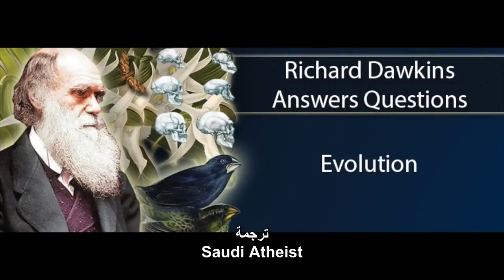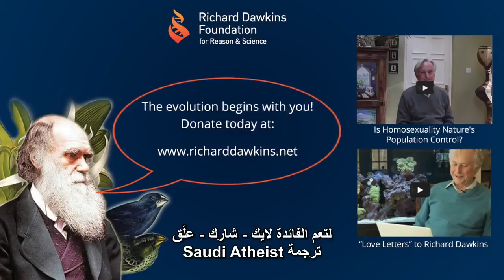هل ‫التطور حقيقة ؟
نظرية التطور بالعربية